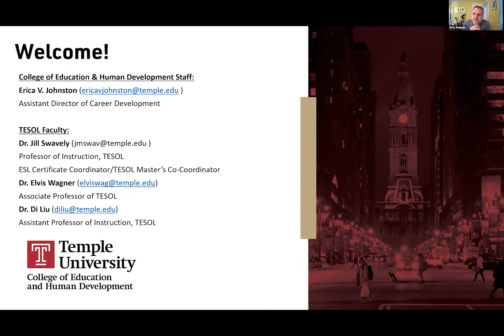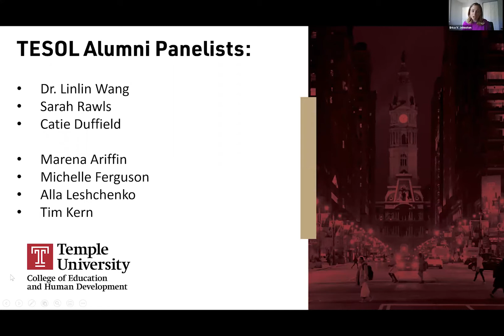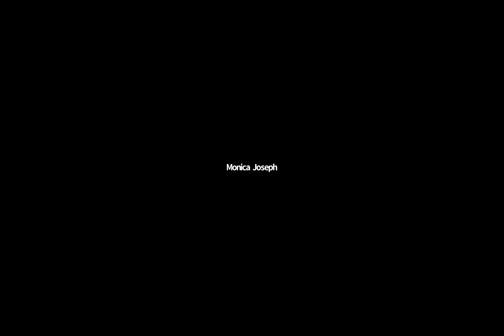Career Talk: Spotlight on Teaching English in the U.S. & Abroad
This College of Education and Human Development's Career Talk Series explores teaching English in the U.S. and Abroad.